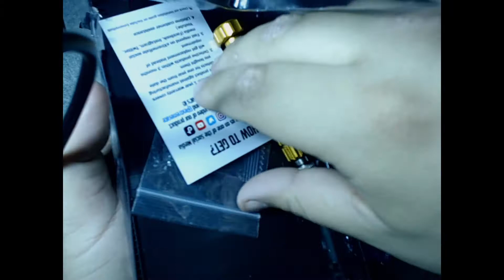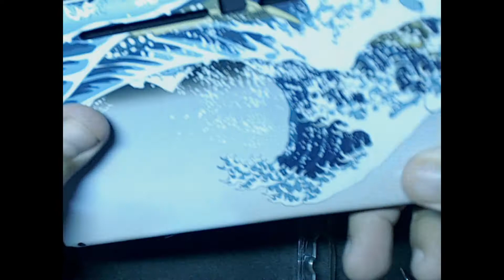Switching Nintendo Switch Back Plate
I was bored so decided to change the back plate of my switch. I wouldn't call this a how to but here are the following screws I removed:
2 screws on bottom, Philips head screw
1 screw on top, Philips head screw
1 screw on each side where the controllers connect, it is the middle one, Philips head screw
1 screw on the little back stand, Philips head screw
4 screws on the back,
1 each corner, they are tri head screwsThen once inside,

1 screw for the game door on top, Philips head screw

2 screws for the back stand, Philips head screw